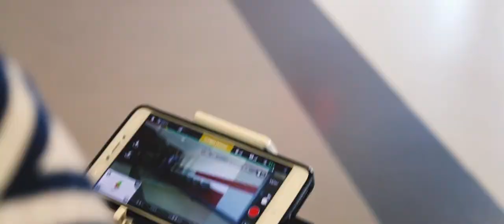Jelgavas Tehnikums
Mūsdienīga profesionālā izglītība - kompetence, zināšanas, prasmes!